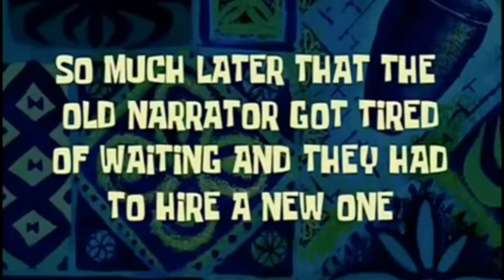FULL SLEEVE PROJET |ARTECH INK